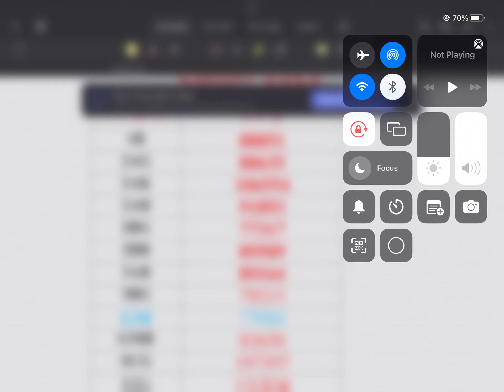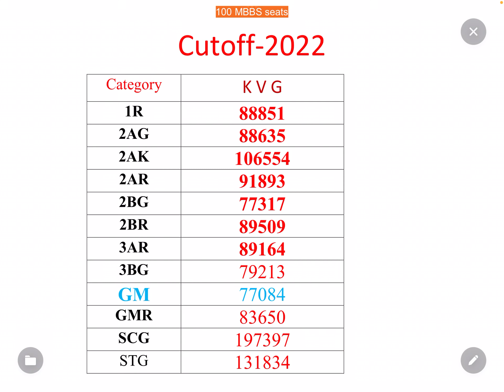KVG MEDICAL COLLEGE, SULLIA | NEET CUTOFF